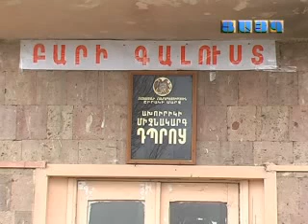Դպրոցականները կտաքանան սոլյարայուղով